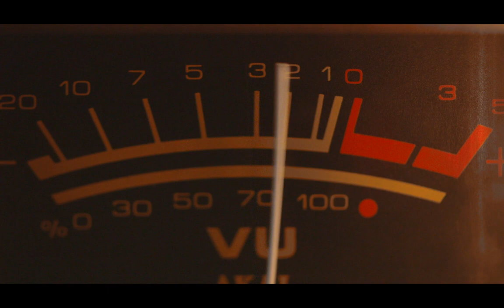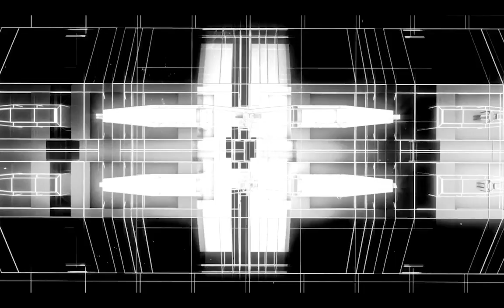Gravitas Artist Mix 009: Brede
Tracklisting:
Savej - One Truth
Morillo - Booty
Amp Live - You Know feat. Monika Santucci
Psymbionic and Thelem - Dimensions
Chamberlain - Jellyfish
Bósa - Prowl
Equanimous and nok nok - Bumpin Bass Beatbox
Lailoken - Saffron
AHEE, David Starfire, Bósa - Walking in the Stars
Chamberlain - Lippy
High Step Society - Sidestep
Megan Hamilton - Do What I Want
Bósa - Batucada
Purple Disco Machine - Body Funk (Dom Dolla Extended Mix)
Luke James and Tchami - World To Me (feat. Luke James) (Cazztek Remix)
Yankee - Karma (Original Mix)
AHEE and Dan Konopka - Late Night Beats
Morillo - Humming Bird
Chamberlain - Dust (Zebbler Encanti Experience Remix)
Sub Focus - Solar System (Original Mix)
Document One and Takur - Shutdown feat. Takura (Original Mix)